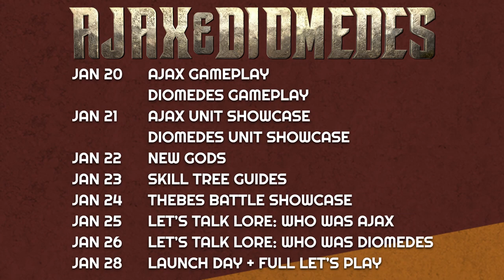Ajax & Diomedes DLC | Total War Troy Trailer Announcement & Preview Schedule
The next DLC for Total War Troy has just been announced as you will now be able to play as either Ajax of Salamis or Diomedes of Argos.